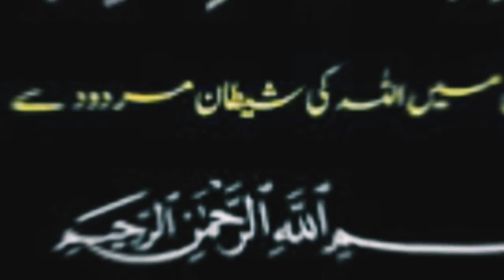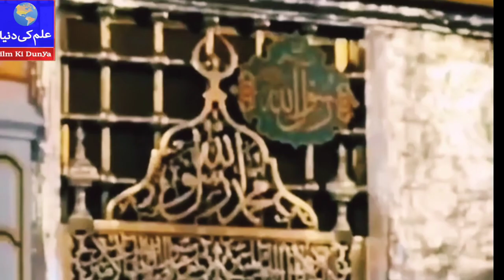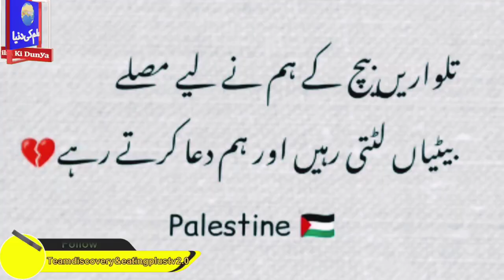Al aqsa wanted slaudeen ayubi akhir kyun Israel ka bet al muqaddas pr Attack Lebanon ka Israel ko jv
hi
helo
iam Asad this my YouTube channel
like videos
share videos

I'm on Instagram as @team_discovery__eating_plus_tv. Install the app to follow my photos and videos.